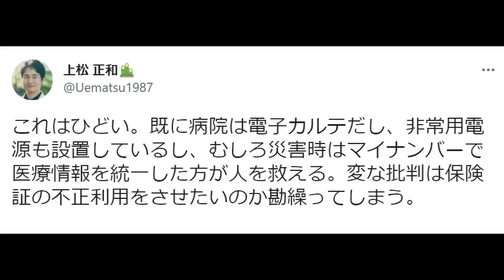【立憲枝野 赤っ恥】マイナ保険証批判に医師がツッコミ【韓国新聞の願望】日本発、アジア金融危機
立憲の枝野議員が、
マイナ保険証は停電時に使えない。
これは天下の愚策だ！
と批判したものの、医療業界から
総ツッコミされて炎上した話

韓国日報が
「日本発、アジア金融危機」がある！
とおもって来日取材したが、
そんな空気が１ミリもなく、
シオシオに退散しちゃった話